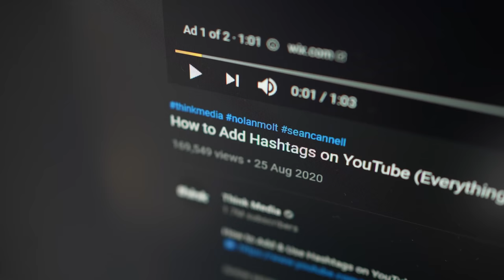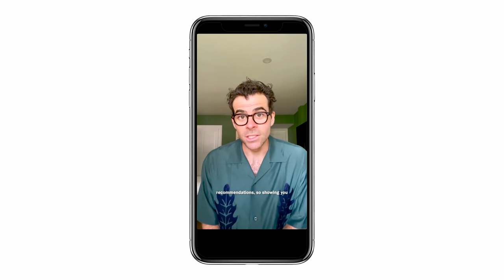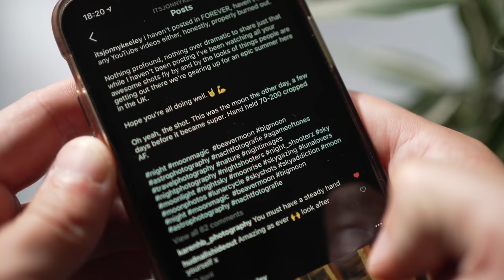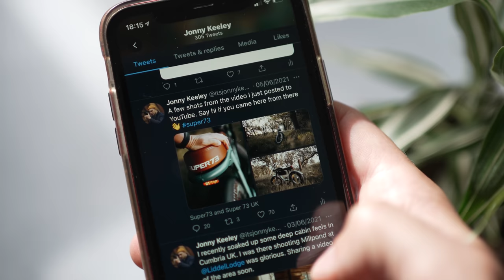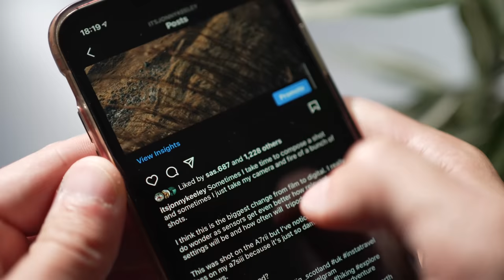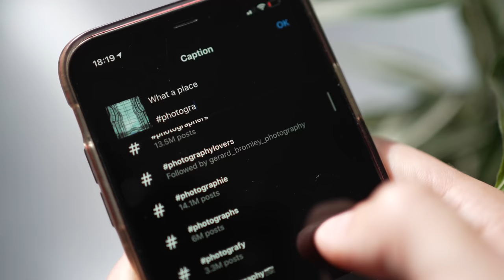The end of Instagram hashtags? (Instagram recommendations update)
⚡️ MY RECOMENDED CREATOR TOOLS - Coming Soon

📽 MY YOUTUBE STUDIO GEAR 👇
⚡️ MAIN VIDEO CAMERA - Sony A7siii
⚡️ STUDIO LIGHT

🏞 LANDSCAPE PHOTOGRAPHY GEAR 👇
⚡️CAMERA - Sony A7IV
⚡️ MY MAIN TRIPOD
⚡️ MY WIDE LENS